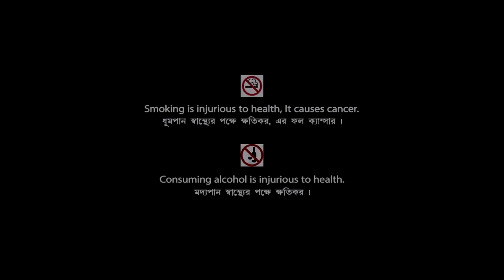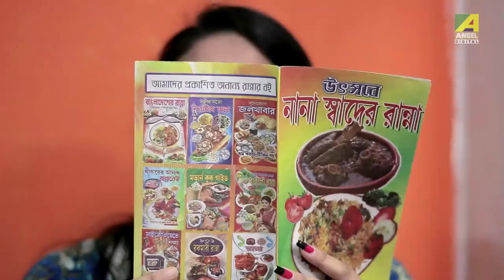Anashan | অনশন | New Bengali Short Film 2019 | Chinmoy Roy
Finally the wait is over!! Now enjoy our latest bangla short film "Anashan : অনশন", directed by  Chinmoy Roy, starring Chinmoy Roy, Ashok Mukherjee & Others.

Film - Anashan
Language - Bengali
Producer - Prasenjit Dey
Director - Chinmoy Roy
Story - Sanjib Chattopadhyay
Creative Director - Subhro Majumder
Assistant Director (s) - Bijay Rana, Soumitra Mondal
Camera - Somnath
Sound - Trinath
Edit - Arnab Jana
Cast – Chinmoy Roy, Ashok Mukherjee, Rupa Chakraborty, Arghadeep Das, Kashmira Khan, Sourik Mukherjee

Synopsis: Anashan is a family drama. An old retired school master lives with his family. Basically he is very irritable person. He does not like any one of his family. All family members are frightend of him. One day his wife serves him hot tea but he does not like tea and decides to start fasting. As well as him everybody starts fasting. Later he becomes ill and realize that he is wrong. At last he breaks the hunger strike and starts eating.